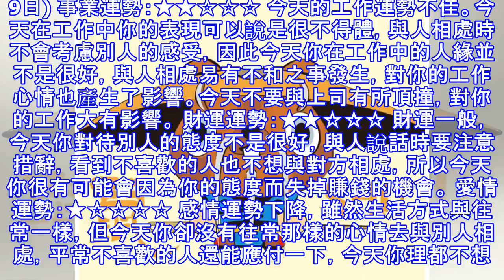7月19日，今日我最旺！兔鼠馬龍牛雞猴豬！【99888】 越早打開越靈驗！點個贊吧！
7月19日，今日我最旺！兔鼠馬龍牛雞猴豬！【99888】 越早打開越靈驗！點個贊吧！
今日農民曆/黃曆 西曆：2018年7月19日 星期四 巨蟹座 農曆：2018年六月 (小) 初七 屬狗 歲次：戊戌年 己未月 壬子日 四柱（即生辰八字）：年柱 戊戌，月柱 己未，日柱 壬子，時柱請見以下時辰格局。 胎神占方：倉庫碓外東北 五行：桑柘木 執執位 沖煞：沖馬(丙午)煞南 彭祖百忌：壬不汲水更難提防 子不問卜自惹禍殃 吉神宜趨：天恩 金堂 解神 鳴犬 凶神宜忌：九坎 月害 大時 大耗 歸忌 咸池 九焦 小耗 四廢 五虛 天刑 宜：沐浴,理髮,捕捉,入殮,移柩,破土,啟鑽,安葬 忌：出火,嫁娶,入宅,作灶,破土,上樑,動土 屬鼠今日運勢 (2018年07月19日) 事業運勢：★★★☆☆...
源: pixpo